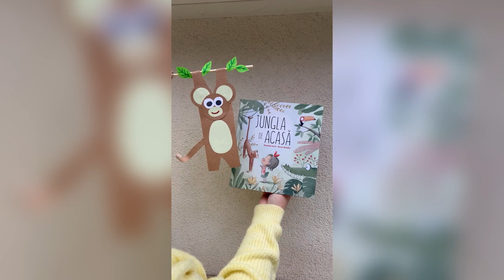Să confecționăm o maimuțică. Activitate inspirată din cartea ”Jungla de acasă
Maimuța. Activitate inspirată din cartea ”Jungla de acasă” scrisă de
Susanna Isern, Rocio Bonilla. Ilustrații de Rocio Bonilla. Traducere din limba spaniolă de Florentina Hojbotă.
Cartea este recomandată copiilor de clasa pregătitoare și poate fi răsfoită aici

Totul începe în ziua în care Paula se hotărăște să-l ia pe „nu” în brațe. Ce idee genială! De-acum poate să facă numai și numai ce vrea.

Ar fi cât se poate de fericită, dacă nu s-ar întâmpla ceva cu totul și cu totul incredibil: casa Paulei se transformă într-o junglă. O junglă ADEVĂRATĂ cu arbori, liane, vegetație luxuriantă și tot felul de animale sălbatice – așa de multe, că ea nu mai are loc nicăieri.

Strânse toate jucăriile în cufăr, spunând tot timpul, exasperată: „Aici nu suntem în junglă!”